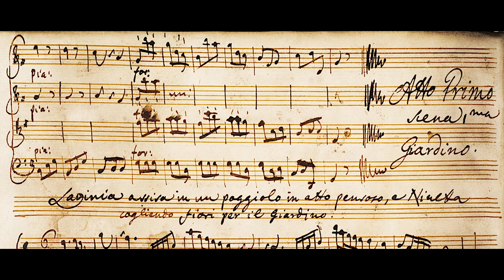Johann Adolph Hasse - Sinfonia da 'La Sorella Amante' {Autograph score}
Autograph score / sheet music to the sinfonia of Johann Adolph Hasse's opera 'La Sorella Amante'.